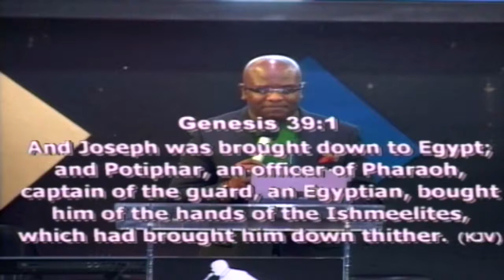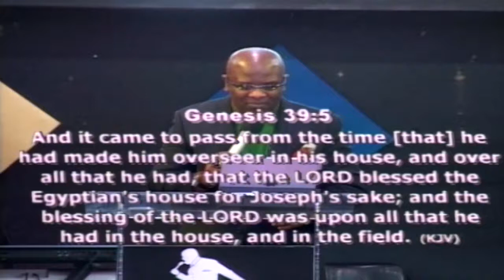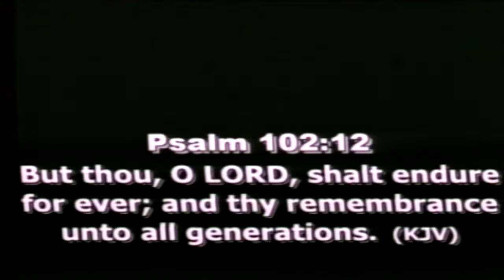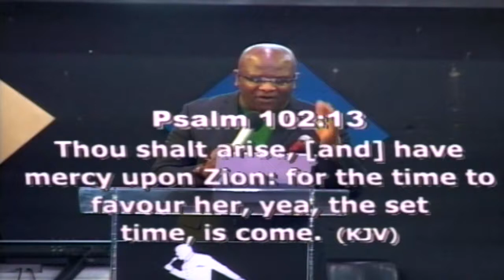WHEN THE ANGEL OF FAVOR SHOWS UP | Pastor Idah Peterside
When God wants to locate a man, when he wants to do something extraordinary, when he wants to qualify a man who does not qualify  he sends the angel of Favor to look for that person. Don't give up your time of Favor has come in Jesus Name.